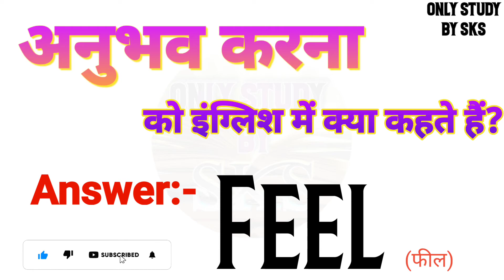अनुभव करना को इंग्लिश में क्या कहते हैं | Anubhav karna ko english mein kya kahate hain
अनुभव करना को इंग्लिश में क्या कहते हैं
अनुभव करना को इंग्लिश में क्या बोलते हैं
अनुभव करना को अंग्रेजी में क्या कहते हैं
अनुभव करना अंग्रेजी में क्या बोलते हैं
Anubhav karna ka matlab kya hota hai
Anubhav karna ko angreji mein kya kahate hain
Anubhav karna ko angreji mein kya bolate hain
Anubhav karna ko english mein kya kahate hain
Anubhav karna ko english mein kya bolate hain
Anubhav karna ko english mein kya kaha jata hai
Anubhav karna ko english me kya kehte hai
Anubhav karna ko english mein kya kahenge
Anubhav karna ka english kya hota hai
Anubhav karna ka english meaning
Anubhav karna ka english kya hoga